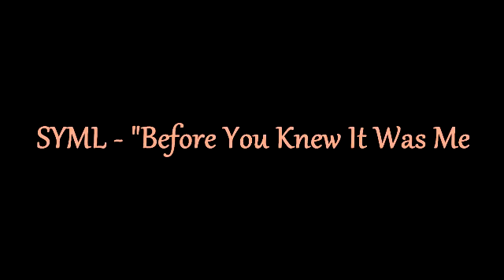SYML - "Before You Knew It Was Me Instrumental Karaoke with backing vocals